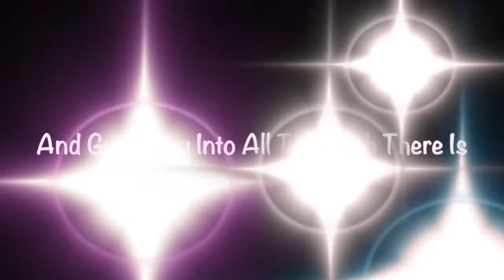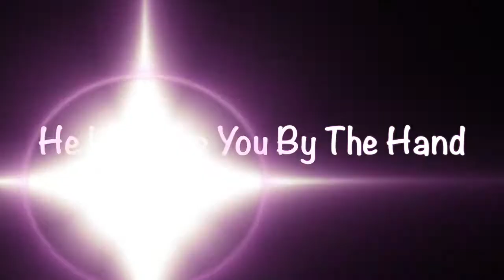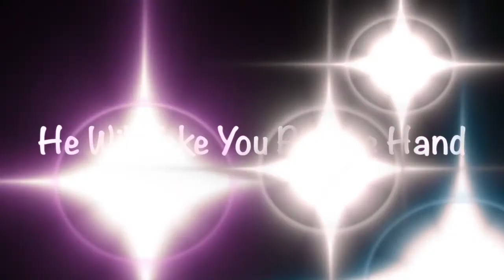John 16:13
John 16:13 memory verse for Children's Ministry and Teen Ministry